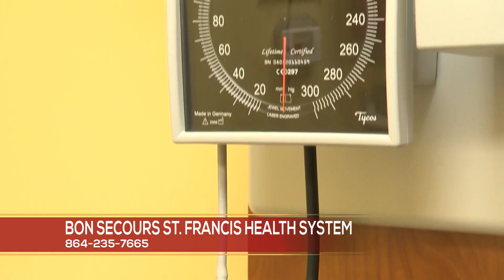Importance of Heart Health Awareness